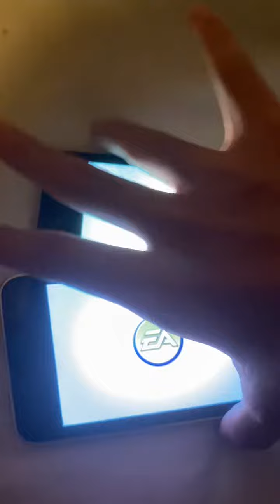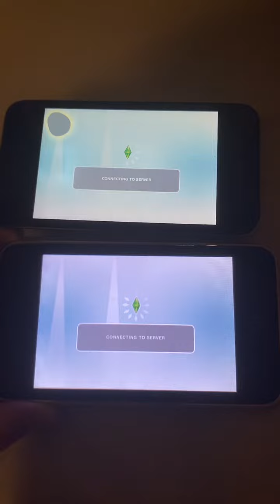The sims FreePlay 1.0 speed test iPod Touch 3rd vs iPod Touch 4th gen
Ignore the battery life on the iPod, it’s so bad